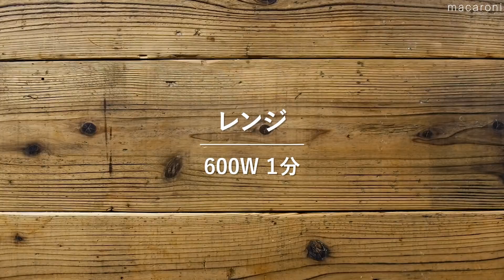【酸辣湯風レシピ集】すっぱ辛さがヤミツキに！食欲そそる絶品レシピが満載！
酸味が効いた中華スープ「スーラータン（酸辣湯）」のアレンジレシピをご紹介します♪
酸辣湯麺はもちろん、しらたきを使ったレシピやごはんにかけるアレンジなど！

【酸辣湯風レシピ集】0:00
詳しいレシピはこちら↓

①もやしのサンラータン風あんかけ 00:04

②しらたきサンラータン麵弁当 02:02

③サンラータン風雑炊 02:53

④もずくサンラータン 04:08

⑤サンラー水餃子 04:56

⑥サンラータン飯 05:55

⑦サンラータン鍋 06:51

⑧酸辣湯麺 07:34

⑨酸辣天津飯弁当 08:28

⑩酸辣すいとん 09:28